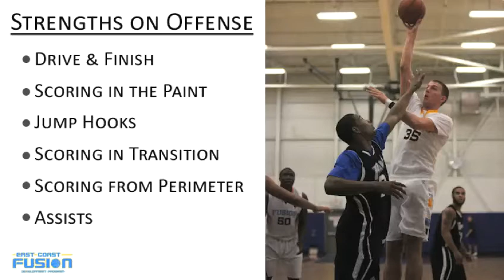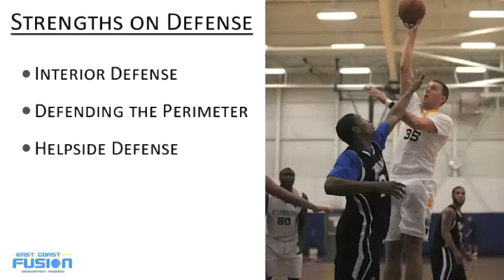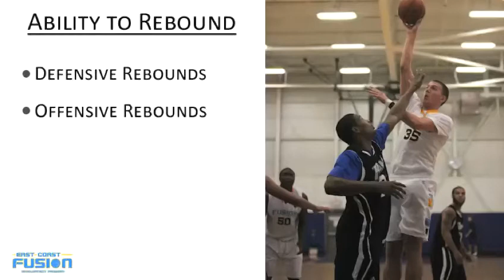Nick Gorski - Summer 2012 Highlights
Here are some highlights from Nick Gorski's summer tournaments with the East Coast Fusion. Nick is a versatile power forward from Richmond, VA. He goes to Benedictine College Prep, member of the class of 2013. Follow this directory in order to skip ahead to different sections of the video:

Drive & Finish - 0:14
Scoring in the Paint - 3:24
Perimeter Scoring - 6:10
Assists - 7:02
Defense - 9:08
Rebounding - 13:05